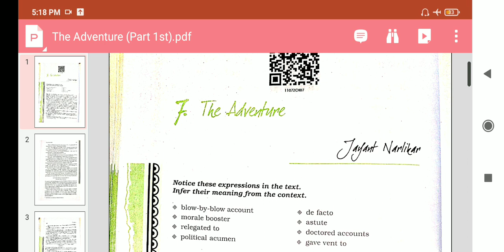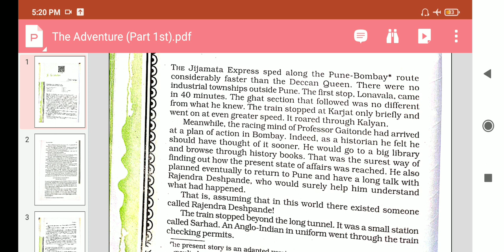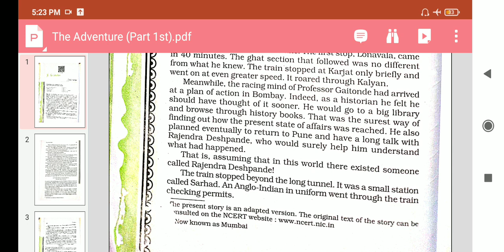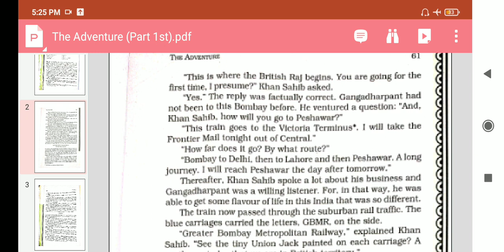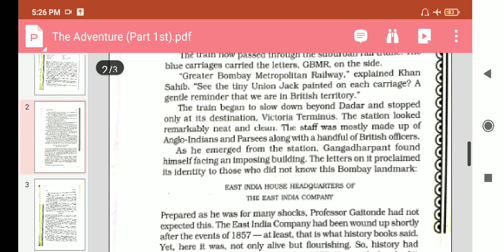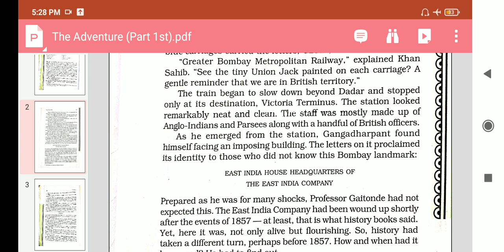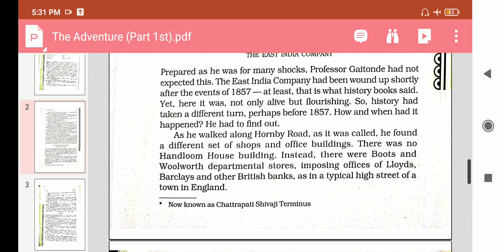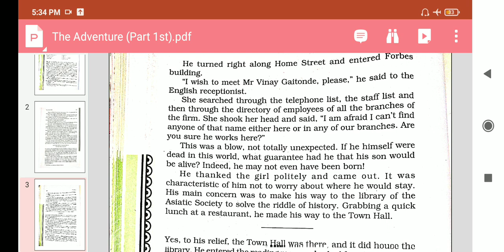The Adventure (Part I)